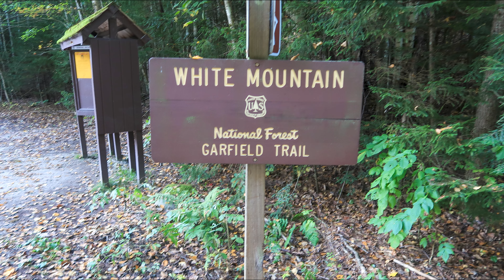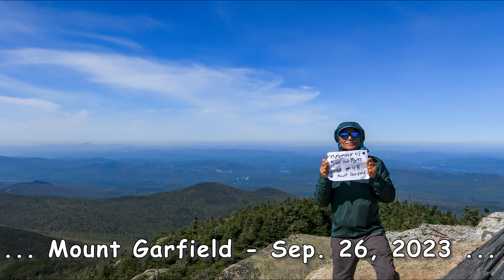Mount Garfield - White Mountain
Mount Garfield - White Mountain New Hampshire - Sept. 26 , 2023